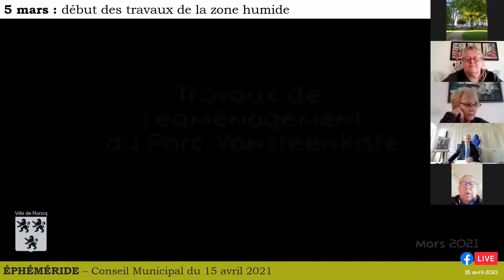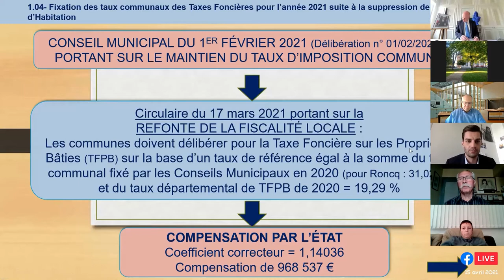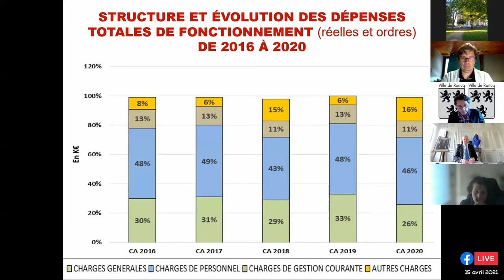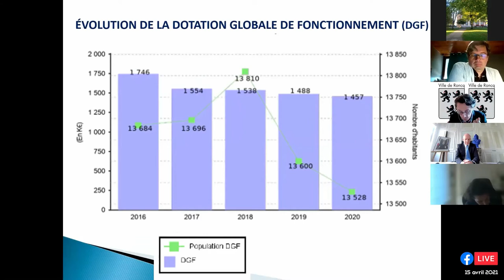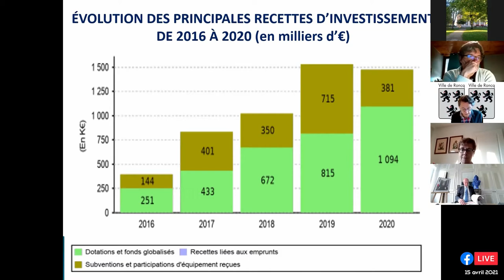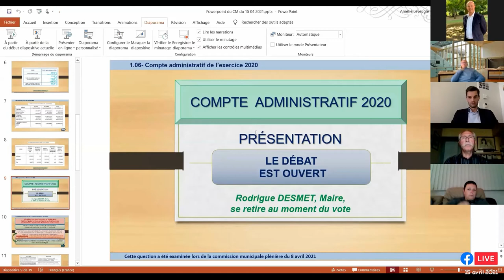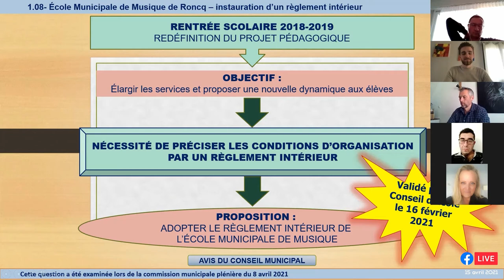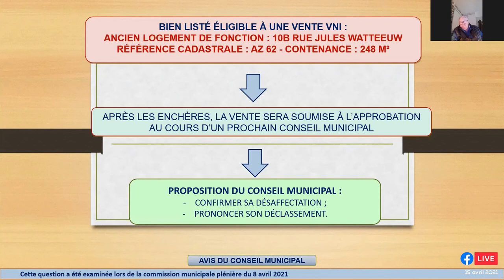Conseil Municipal du 15 avril 2021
Conseil Municipal en visioconférence via Zoom.

00:00:00 Éphéméride
00:05:25 Feuille de présence
00:08:25 Approbation des procès-verbaux des séances des conseils municipaux du 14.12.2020 et du 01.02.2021
00:09:30 1.0 Personnel municipal – tableau des effectifs – actualisation
00:11:00 1.02 Personnel municipal – levée de prescription quadriennale d’une créance de la CNRACL et d’une créance du FONPEL

00:12:45 1.03 Personnel municipal – emploi fonctionnel de Directeur Général des Services
00:14:36 1.04 Fixation des taux communaux des Taxes Foncières pour l’année 2021 suite à la suppression de la Taxe d’Habitation
00:18:53 1.05 Compte de gestion de l’exercice 2020
00:22:45 1.06 Compte administratif de l’exercice 2020
01:11:38 1.07 École Municipale de Musique – tarification municipale – ajustements
01:18:38 1.08 École Municipale de Musique de Roncq – instauration d’un règlement intérieur
01:29:00 1.09 Marché de transformation du Centre Technique Municipal (CTM) en Pôle de ressources associatives et culturelles – levée des pénalités – entreprise Delannoy-Dewailly – protocole transactionnel
01:31:00 1.10 Valorisation des actifs municipaux – logement de fonction – 10B rue Jules Watteeuw – projet de cession –formalités préalables
01:38:45 ARRÊTÉ-DÉCISION DU MAIRE PRIS PAR DÉLÉGATION DU CONSEIL MUNICIPAL DEPUIS SA DERNIÈRE SÉANCE DU 1er FÉVRIER 2021